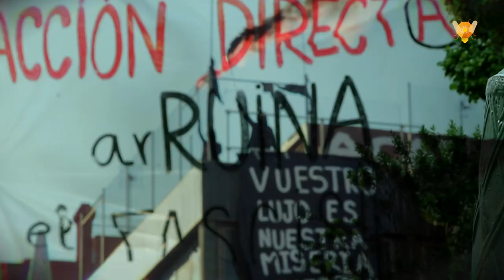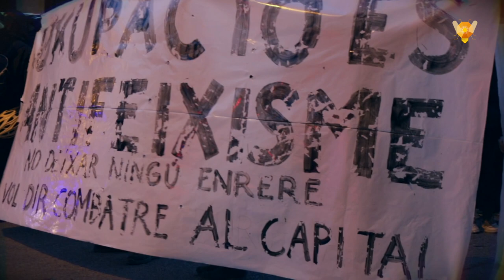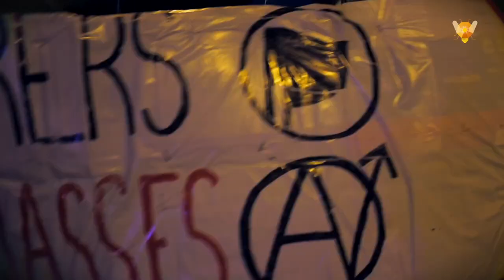Manifestació antifeixista en suport al CSO La Ruina a La Bonanova 2/05/2023 [Contrainfos]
Barcelona 2/05/2023.- Manifestació antifeixista en recolzament al CSO La Ruina després de les agressions feixistes al barri de Bonanova. Dos centenars de persones es mobilitzen per mostrar el rebuig als atacs que està rebent aquest col.lectiu per part de grups feixistes que han atacat aquesta casa okupada les darrers setmanes.